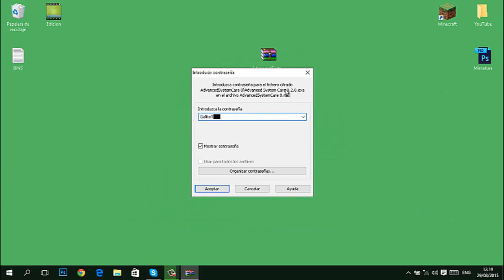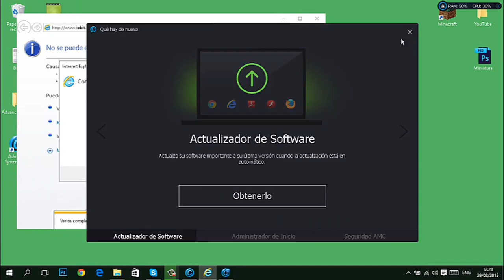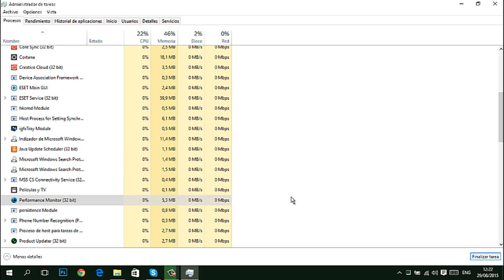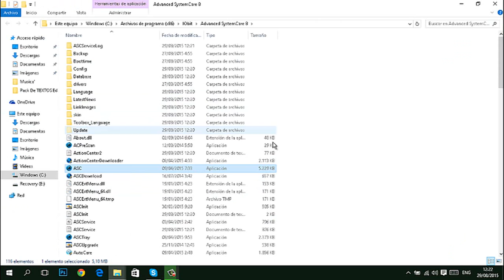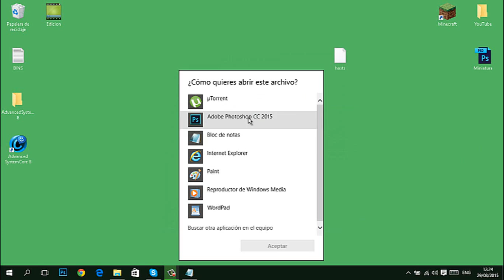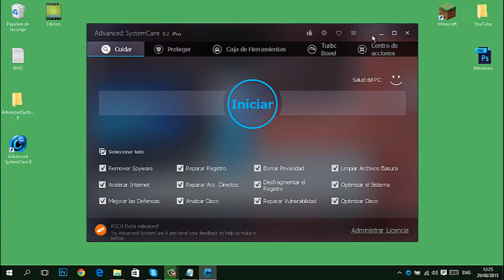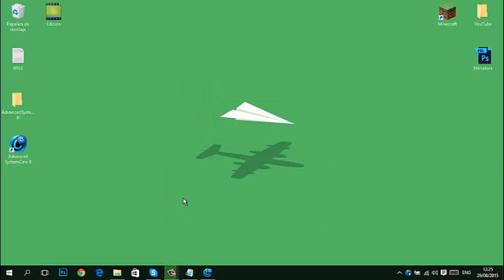Descargar e Instalar ADVANCED SYSTEM CARE FULL 2015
▅▅▅▅▅▅▅▅▅▆▆▆▆▇▇▇▉[ஜ۩۞۩ஜ]▇▇▆▆▆▅▅▅▅▅▅▅▅▅▅▅­­­­▅
██╠╠►╠►╠►╠► ✔✔✔ IMPORTANTE LEER. ✔✔✔ ◄╣◄╣◄╣◄╣╠╣██
▅▅▅▅▅▅▅▅▅▆▆▆▆▇▇▇▉[ஜ۩۞۩ஜ]▇▇▆▆▆▅▅▅▅▅▅▅▅▅▅▅­­­­▅

→ Gallito Caza

Google+
→ +Gallito Tutoriales

Skype
→ Gallito.caza17

◥◣◥◣◥◣◥◣◥◣◥◣DESING◥◣◥◣◥◣◥◣◥◣◥◣◥◣◥
Precios
Logo Material Desing= 1USD
Banner Material Desing= 2USD
Intro Material Desing= 2USD

PACK COMPLETO= 3.50USD

Lα cσpiα dε εstε vidεσ,
sεяα dεnunciαdα.
Tσdσs lσs Dεяεcнσs Rεsεяvαdσs.
GallitoTutoriales.™